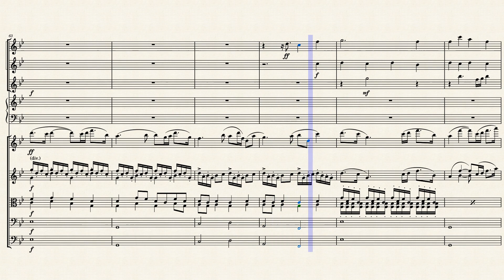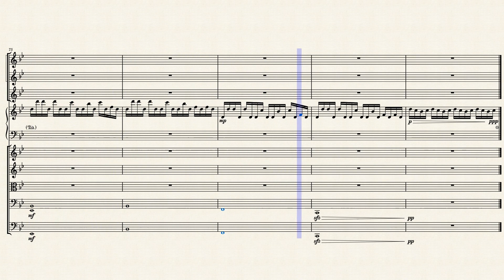Light & Shadow – Hiroyuki Sawano, FULL score